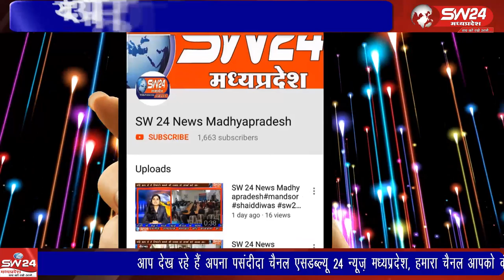badi_bijasan- राष्ट्रीय राजमार्ग ग्राम जामनिया मे अचानक चलती ट्रक बंद होने से स्टेरिंग लोक हो गया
राष्ट्रीय राजमार्ग तीन ग्राम जामनिया मे अचानक चलती ट्रक बंद होने से स्टेरिंग लोक हो गया जो डिवाइडर पर जा कर पलट गई,। बिजासन से सचिन जायसवाल की रिर्पोट